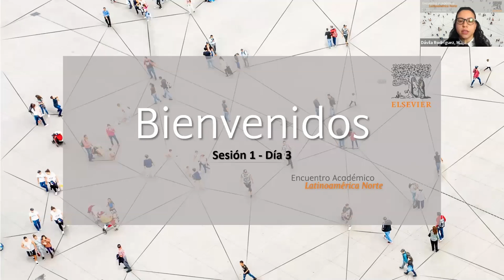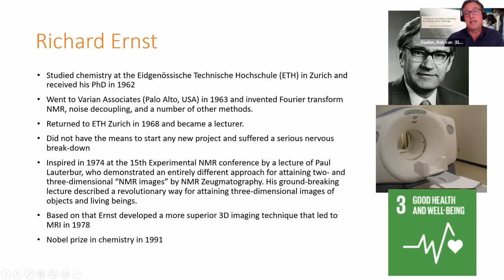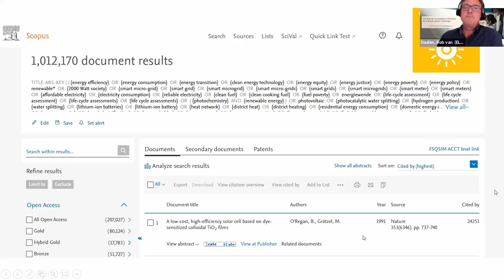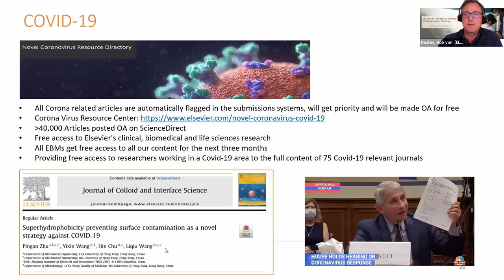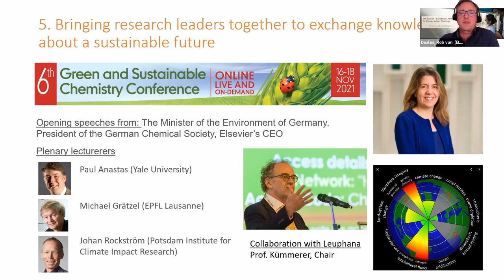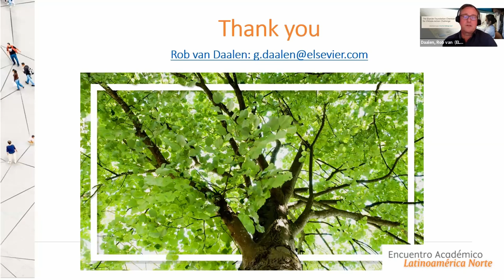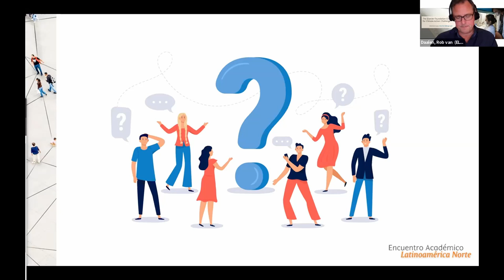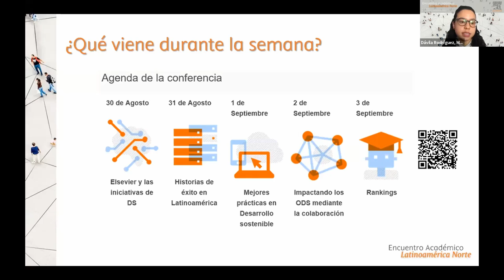Investigación química para el desarrollo sostenible